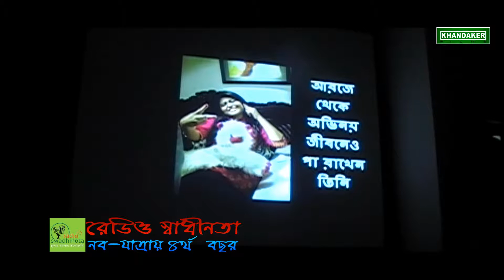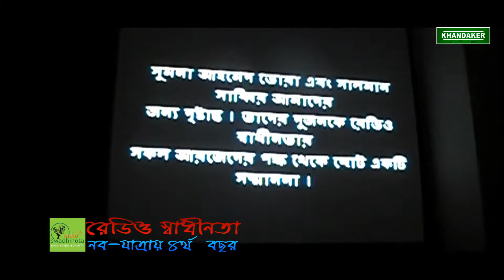Radio Swadhinota 4 Birthday Part 13 Salman_Dora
all Rights: Mahabub Mojumdesr
edit: Rashidul Islam
Published: Khandaker Films
Camera: Humayun Kabir